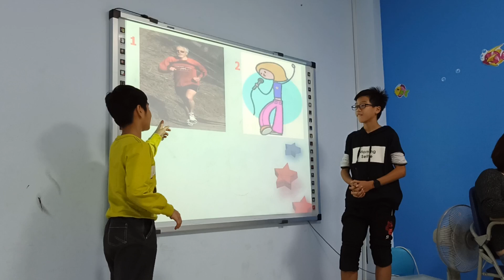Đức Minh x Bảo Nam